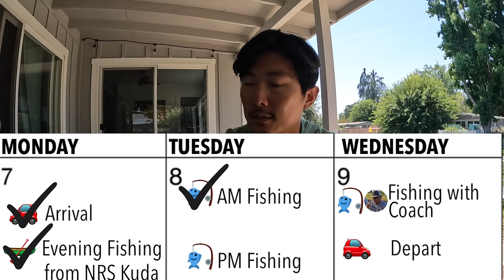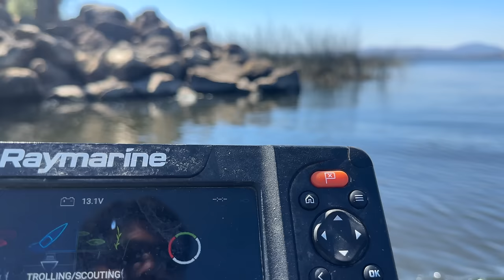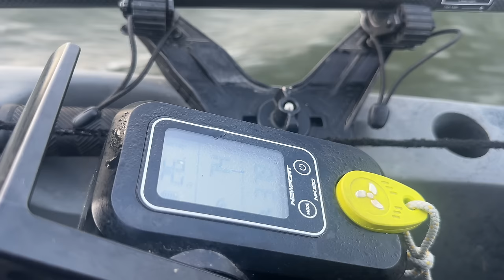Summer Bass Fishing on Clear Lake, CA (2023)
Part 2 of the Summer Clear Lake fishing trip where we fish that evening around the Airbnb followed by a full day on the water with the Coach where we do a little numbers challenge.

CHAPTERS
00:00 - Previously
02:24 - Deflating NRS Kuda
02:50 - Intro and Gameplan
05:45 - Evening Fishing
08:55 - Kitty Time
13:02 - Evening recap
14:53 - Wednesday morning with Coach
17:13 - First blood
19:00 - Puzzling
21:25 - Milking the spot
25:10 - A Jig kinda day
27:51 - Phone call
30:50 - Tree issues
33:05 - Missed opportunity
35:20 - Ramp king
36:00 - Outro/Recap